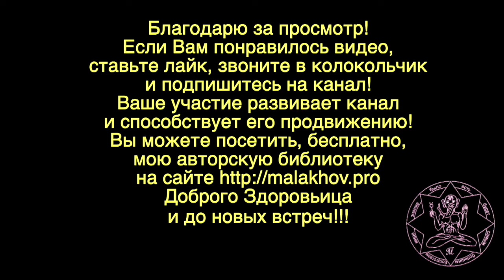ЛУННЫЙ КАЛЕНДАРЬ, НАРОДНЫЕ ПРИМЕТЫ, ПРОГНОЗ ПОГОДЫ. 24 июня 2019 года.